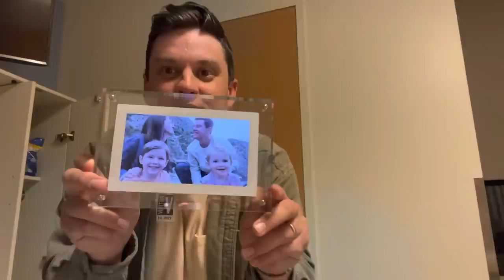Pleural Catheter, I’m Getting Drained- Stage 4 Hospital Stay